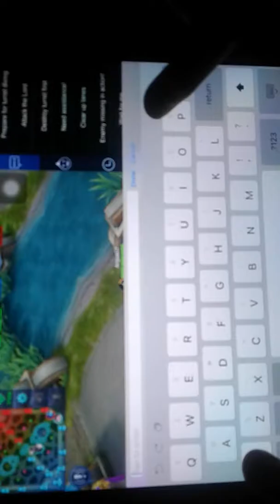Alucard 《DEFEATED》=PART1 :(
Thank you guyz for watching my vid. Pls like.5 pls and godbless.